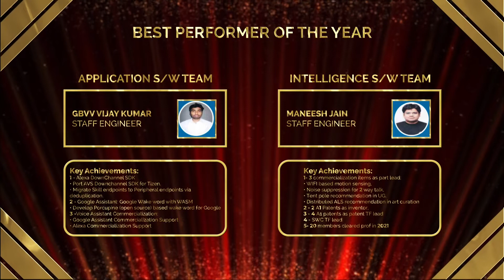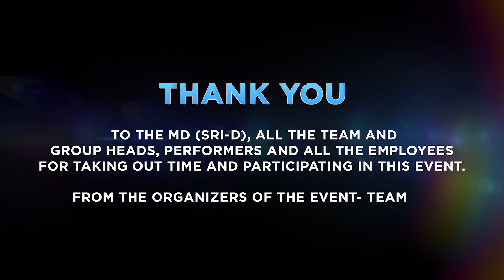SAMSUNG virtual annual day